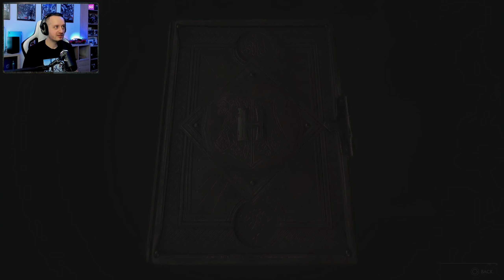HALADÓ MÁGIA ISMERET - HOGWARTS LEGACY #4 Part7 (PS5) | 2023.02.11.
Hogwarts Legacy végigjátszás 4.stream part7 (PS5 | Performance)